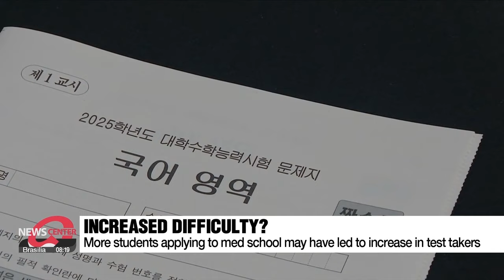South Korea's national college entrance exam Suneung day arrives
수험생 52만명 "결전의 날" N수생 21년만에 최다

Here in South Korea, most high school seniors and graduates took the annual college entrance exam today.
Our Ahn Sung-jin went out to see and talk to some of the test-takers about how they felt after the long day.

Students began to pour out after the 9-hour marathon.
The national college entrance exam, also known as the Suneung had come to an end.
It's been a long journey for these test-takers who finished with relief, concern, or excitement.

"I think it was a bit easy overall. It's out of my hands now."

"I'm just going to play basketball all day."

"I'm happy that the exam is over. I just want to have fun with my friends now."

This year, more than 520-thousand students took the test at nearly 13-hundred test-taking centers across the country, which is nearly 20-thousand more than last year.
And this year saw the highest number of people retaking the test in the past 21 years.

It's the first Suneung since the expansion of the medical school admissions quota and as more students are expected to apply to med school, this may have led to the increase in test-takers this year.
With these extra students, competition was expected to be more intense with more difficult questions to separate them.
However, the head of the examination committee said otherwise.

"Based on data starting from last year, we tried to adjust the difficulty of the test, especially for test re-takers. We also completely excluded "killer questions," or the more difficult questions, and tried to distinguish test-takers through materials from public education."

Starting off with the Korean language, the exam continued with math, English and elective subjects.

On the day of the test, most government offices and some companies pushed back their working hours to 10AM, and the Seoul Metropolitan Subway increased the number of trains running from 6AM to 10AM.

“Test results will be out on December 6th, but until then, now that the Suneung is over, these test-takers can finally relax and enjoy the various discounts being offered to them, recognizing their hard work and effort.

Ahn Sung-jin. Arirang News.”

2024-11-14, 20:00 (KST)